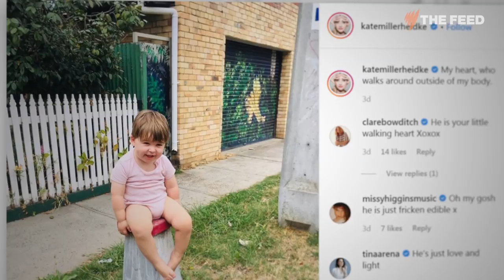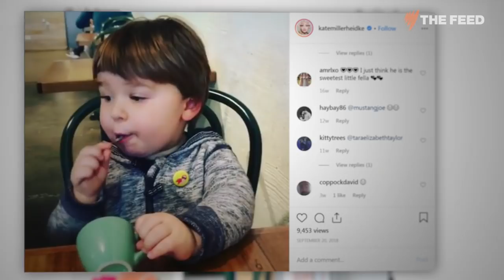Kate Miller Heidke's not caught in the crowd anymore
Australia's 2019 Eurovision contender Kate Miller-Heidke opens up to Patrick Abboud about getting to the famed song contest, loving being in your own skin and how her song 'Caught In The Crowd' has touched people worldwide.